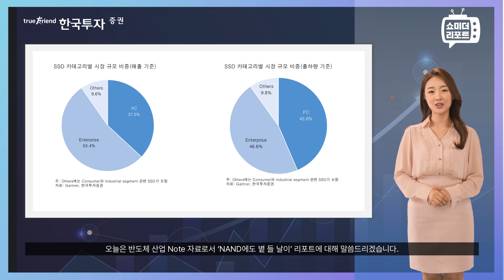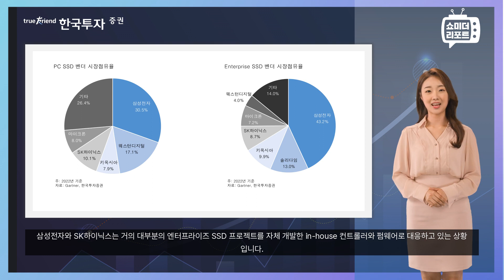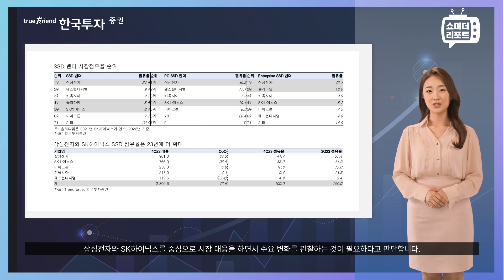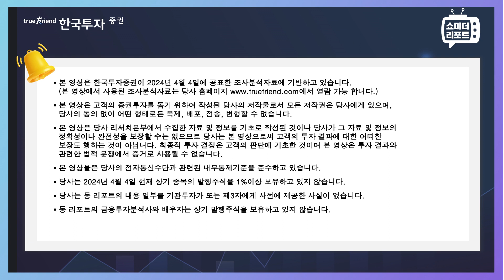[한지아의 쇼미더 리포트|반도체] NAND에도 볕 들 날이